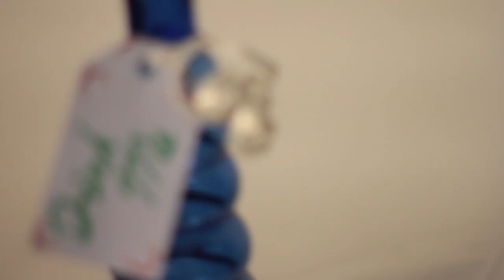RHSA Drama Production: Alice - Teaser Trailer 2015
Rosedale Heights School of the Arts proudly presents Laura Wade's Alice, produced and performed by students of the drama production course. Directed by Kim Snider.

Alice runs February 25-27, 2015 at 7pm.